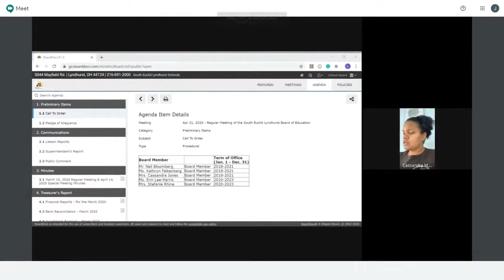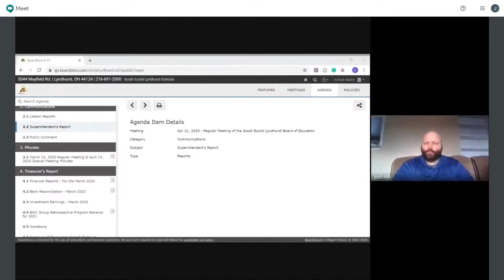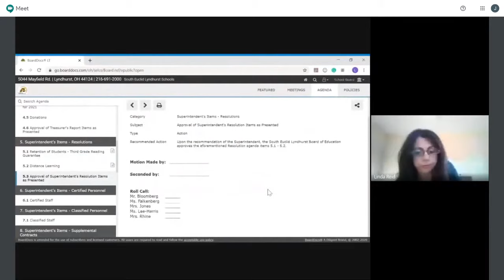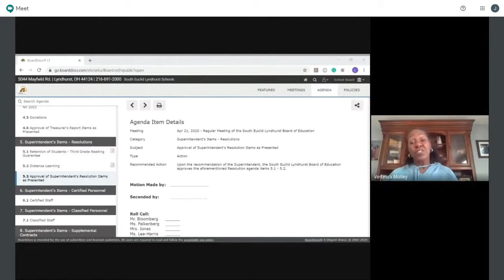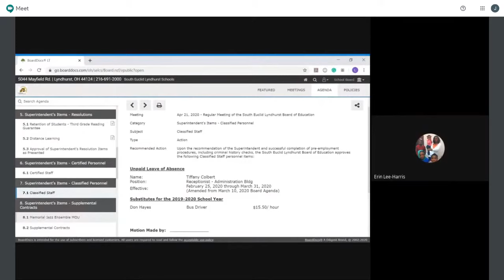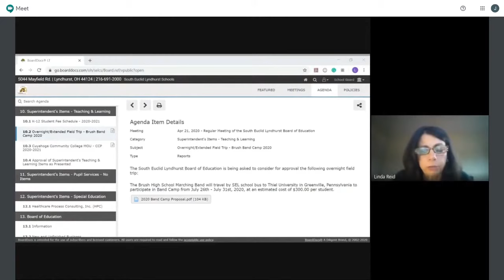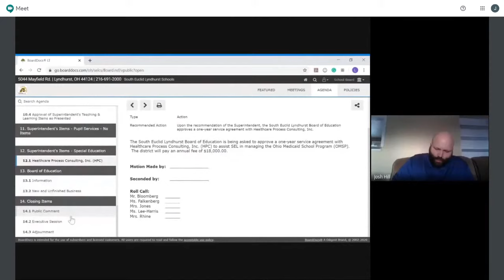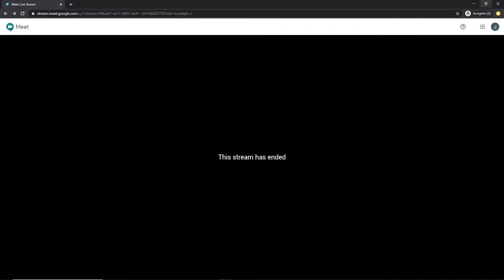Board of Education Meeting 4-21-2020